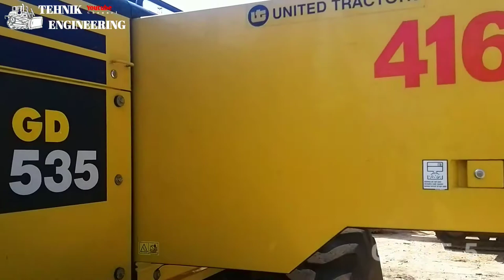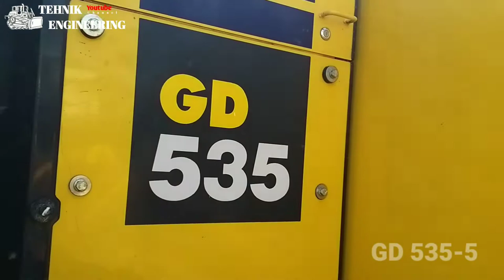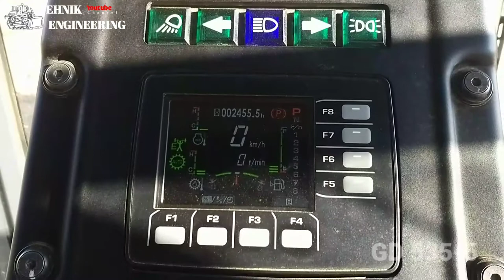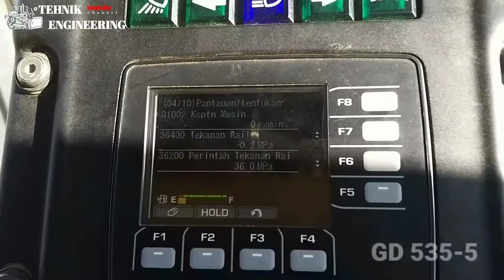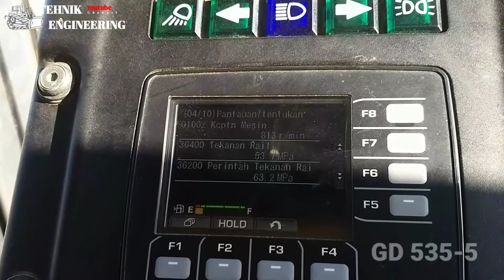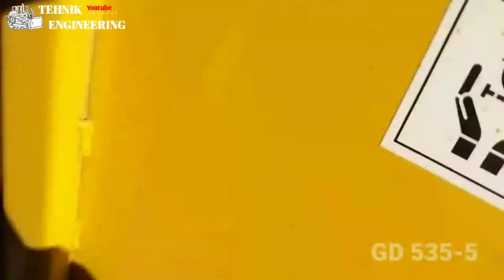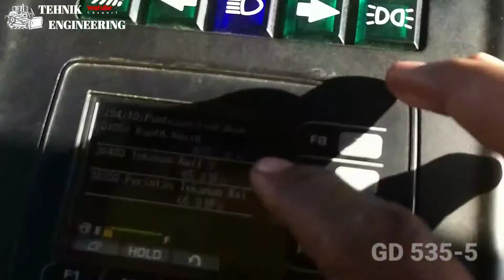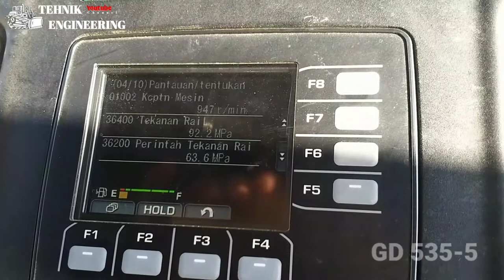SERVICE MOTOR GREDER KOMATSU 535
Halo genk sist,
Assalamu'alaikum...
Kali ini saya akan berbagi tentang bagaimana service alat berat, yaitu SERVICE HM/500 MOTOR GREDER KOMATSU 535.
apa sajakah yang perlu di ganti?
Simak saja videonya, semoga video ini bermanfaat dan bisa menambah wawasan kita semua.